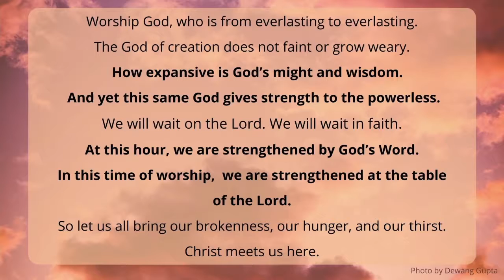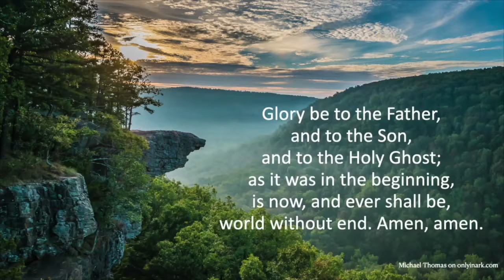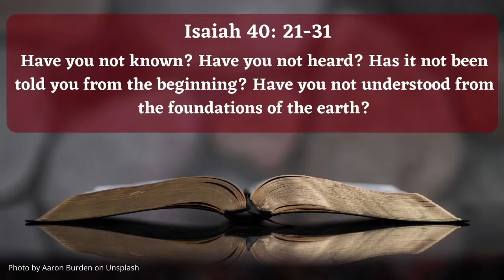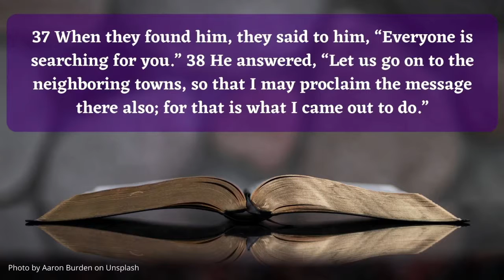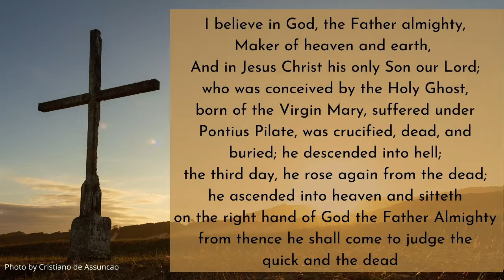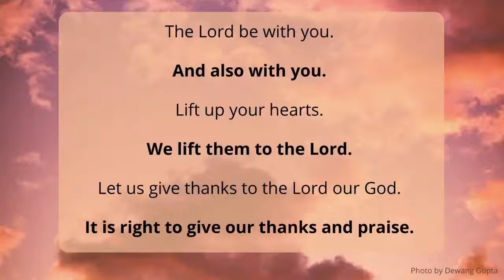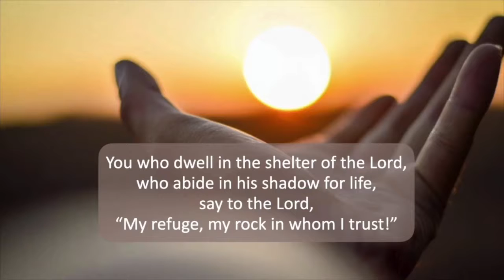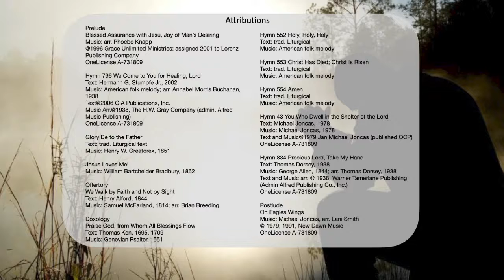2021.2.7 Worship - The Long Wait for Healing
Join us at 10:15am for worship!